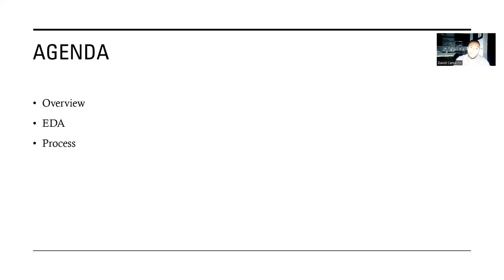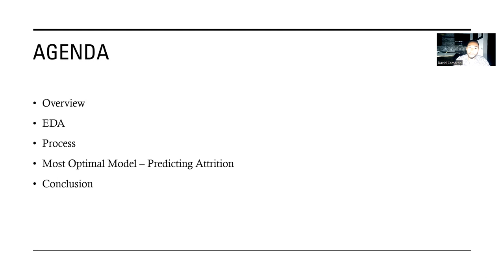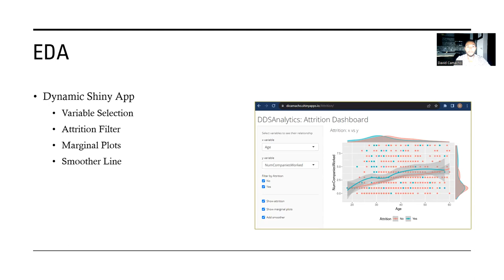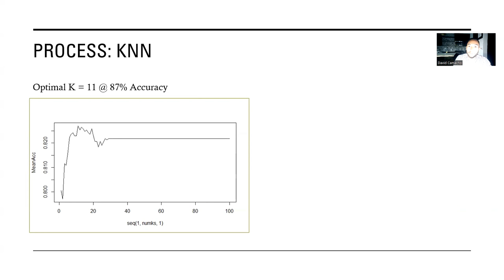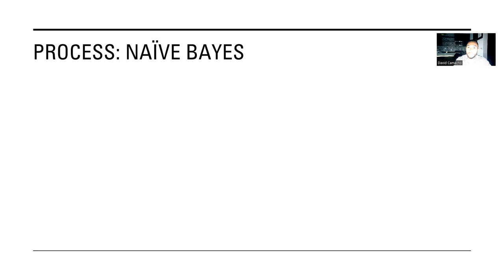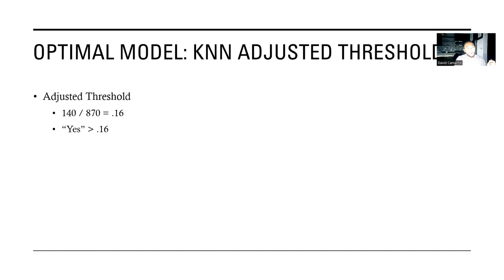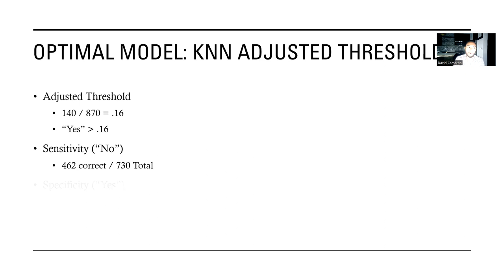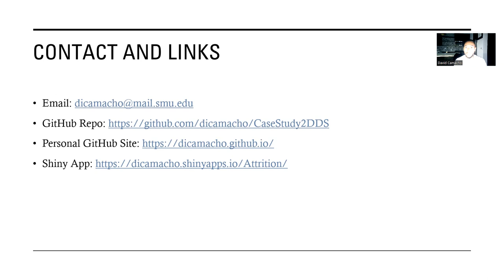DDSAnalytics A Case Study About Attrition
This case study aims to briefly predict attrition based on historical data through the statistical models KNN and Naive Bayes and adjusting the thresholds to get a favorable accuracy, sensitivity, and specificity